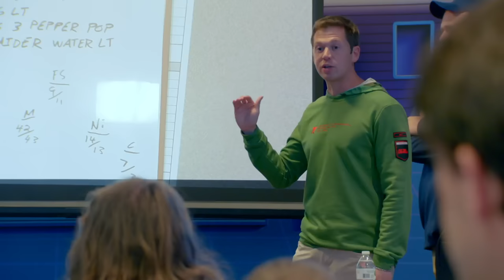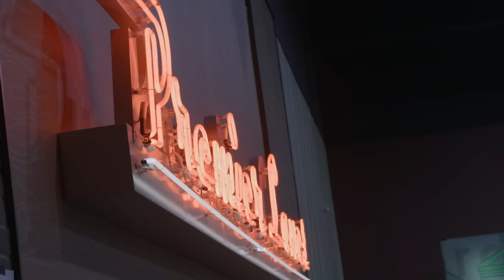The Season: Ole Miss Football - Arkansas (2023)